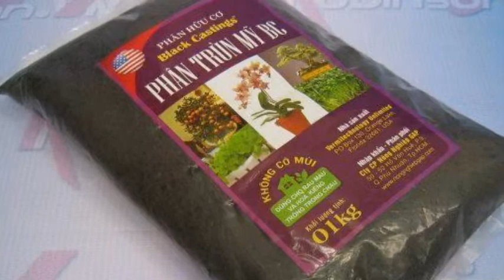Phân trùn Black Castings 1kg